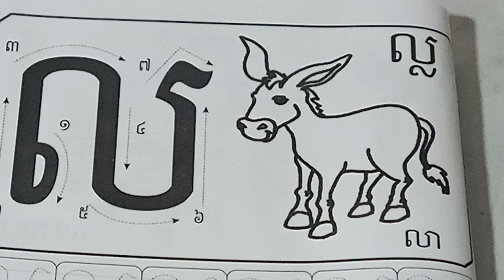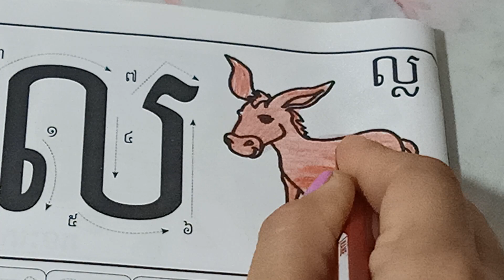Horse painting for free time with music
How to draw horse step by step